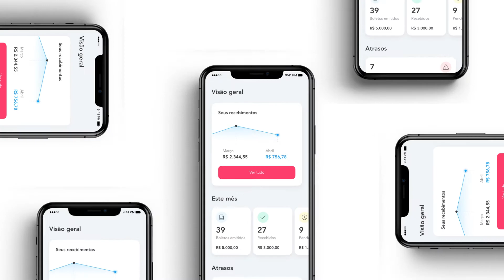Cora :: Campanha Conta Digital Youtube